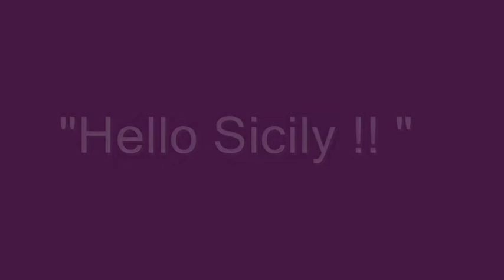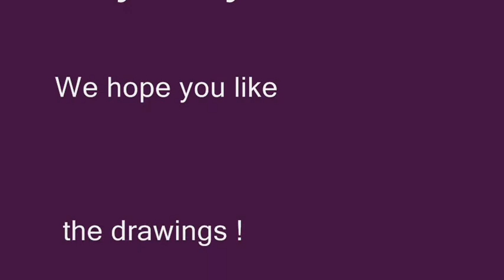Socrates visits 0.v class in Copenhagen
Talking about Sicily in the 0.V class